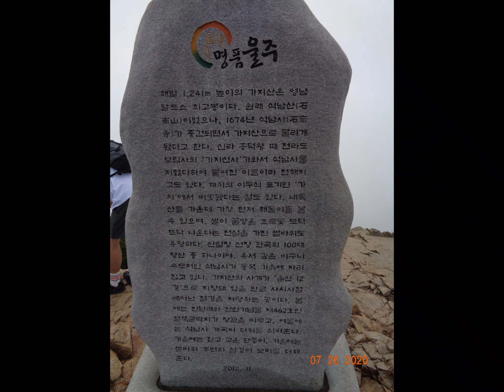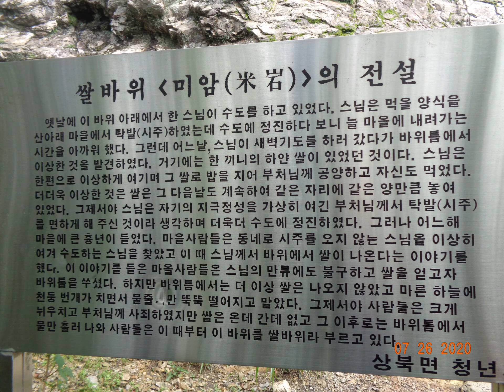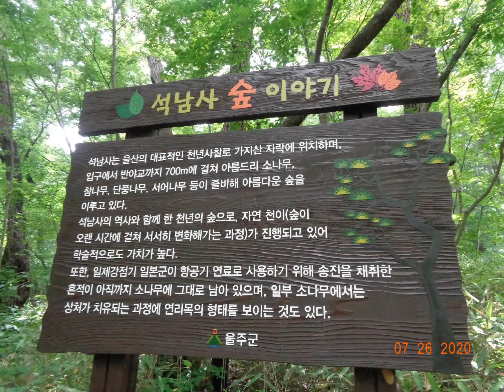[방방산행]가지산